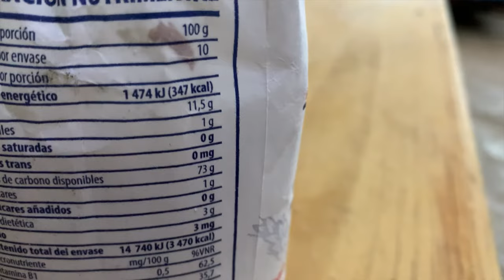🔥Masa económica para diferentes panes salados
Amigos les comparto una receta de una masa salada para hacer diferentes tipos de panes espero y les guste el video, apóyenme compartiéndolo se los voy agradecer muchísimo 🙏🙏🙏

🔥Receta
1 kg de harina
20 gr de sal
50 gr de azúcar
15 gr de levadura
50 gr de manteca vegetal
De 400 a 500 ml de agua agregar poco a poquito

🔥Otras recetas